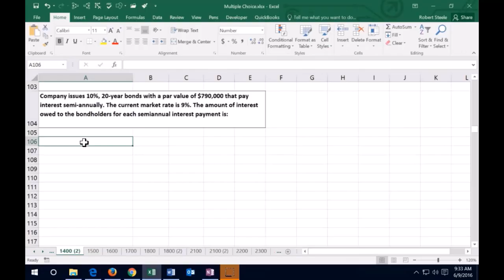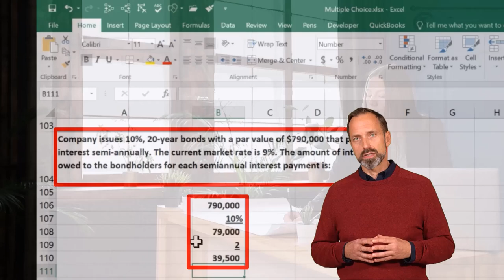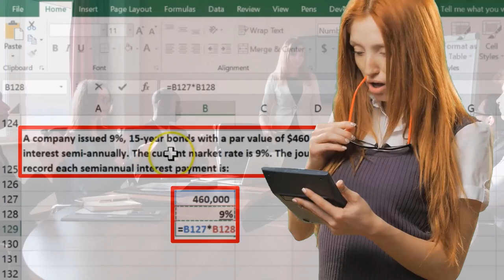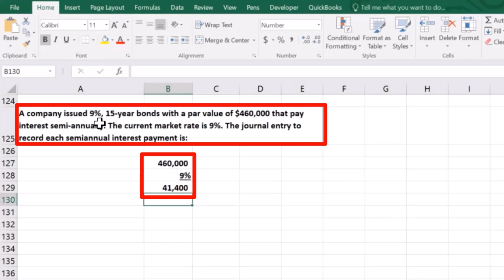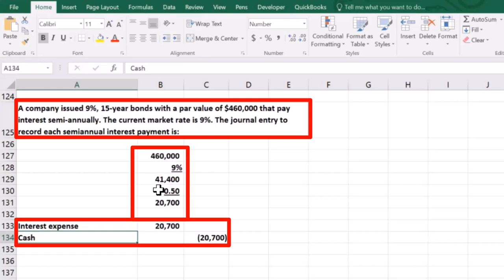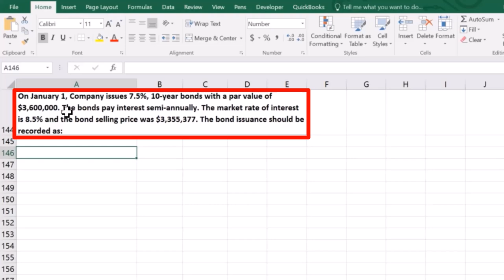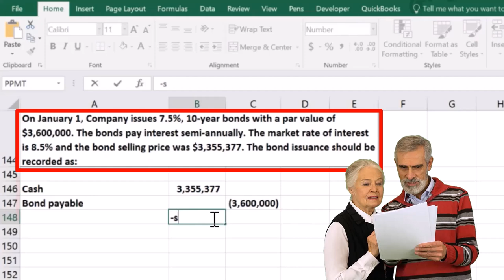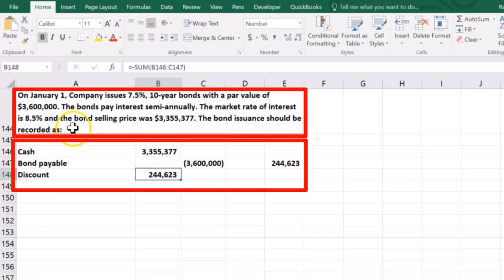Preguntas del examen Parte 2 Pasivos a largo plazo 1400.20 Contabilidad financiera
Preguntas del examen Parte 2 Pasivos a largo plazo
Contabilidad financiera